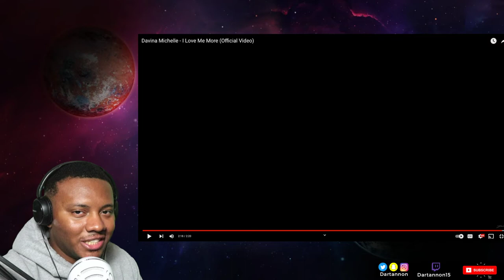Davina Michelle | I Love Me More REACTION!